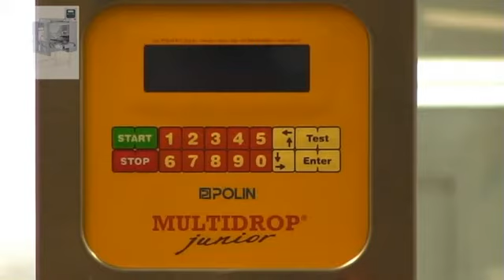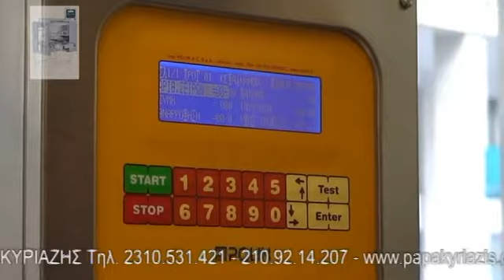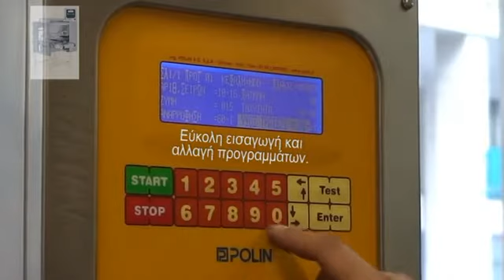Polin Multidrop Junior available from Brook Food , Multihead versatile depositing, Bakery Equipment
in stock best price anywhere. Multihead depositors offer huge versatility, being able to create many hundreds of products on the one machine. Any product traditionally put through a piping bag can be put through the depositor.